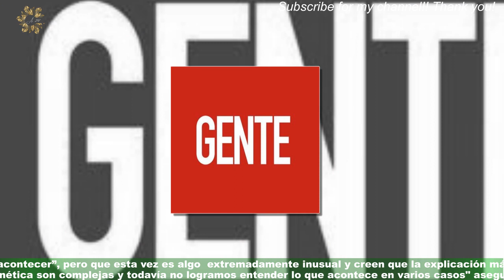La historia de la familia que concibió una hija rubia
Un matrimonio de origen nigeriano sorprendió a la comunidad científica y a su entorno luego de que dieran a luz a una niña rubia de ojos celestes en un hospital de Londres,según contaron en el diario The Sun. Benjamín y Angela Ihegboro, le dieron la bienvenida a su hija,y agradecieron su nacimiento a pesar de la gran sorpresa.